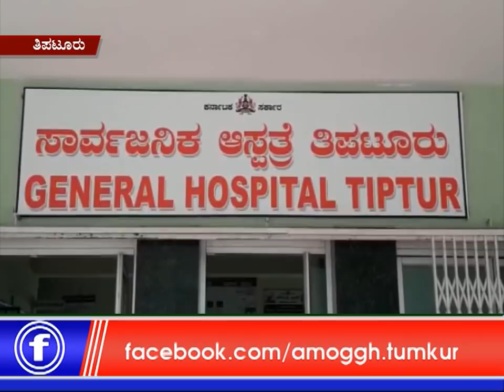20: 06: 2019 : Amoggh News